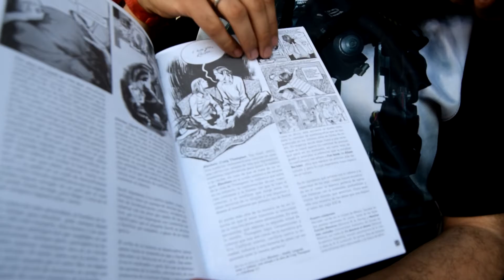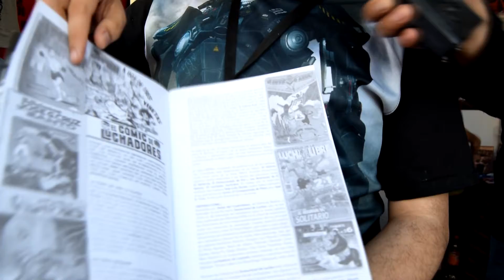XXI Feria Internacional del Libro en el Zócalo. Platicamos con la Editorial Comikaze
XXI Feria Internacional del Libro en el Zócalo.
Platicamos con la Editorial Comikaze en la XXI feria internacional del libro en el Zócalo.
Compartimos con ustedes la entrevista que le realizamos a editorial Comikaze, misma que nos compartió los títulos que tienen a disposición de nosotros.
Compartimos la entrevista que realizamos a las personas que se encuentran en la feria internacional del libro en su edición XXI.